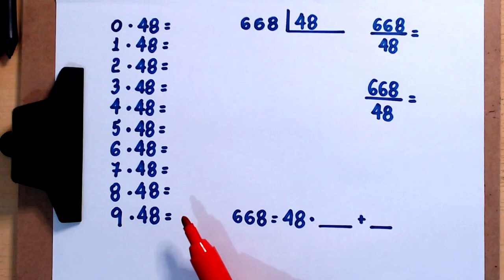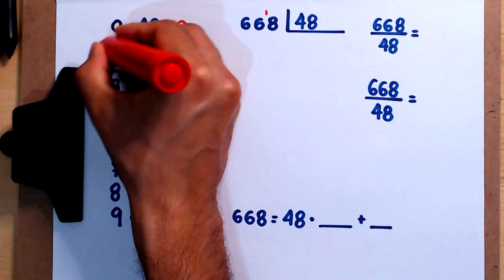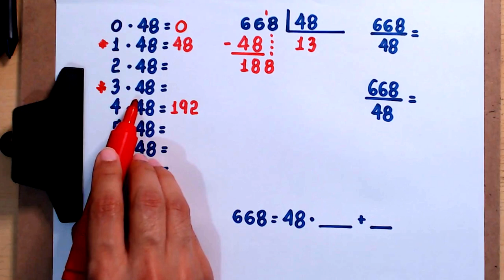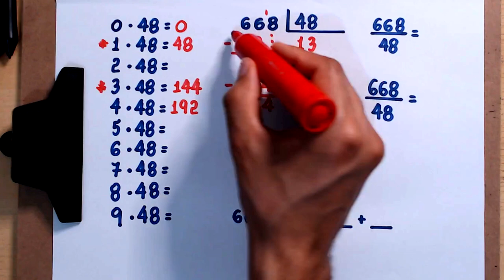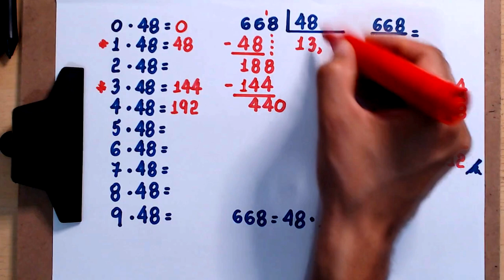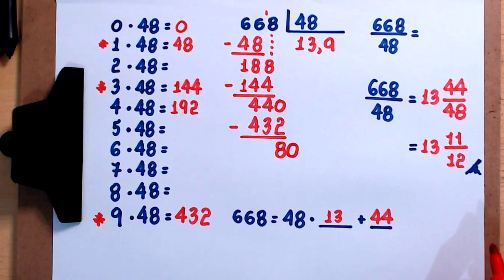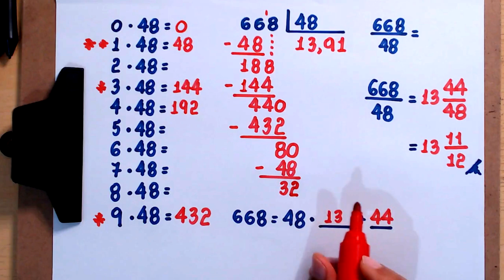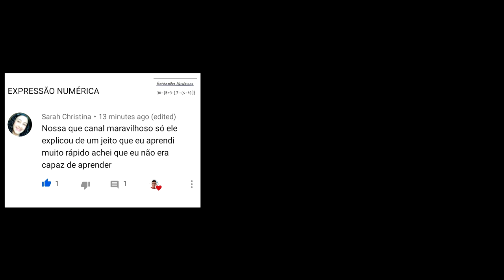DIVISÃO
Olá, amigos. Eu sou o professor Demóclis Rocha e neste vídeo apresento a divisão de 668 por 48.